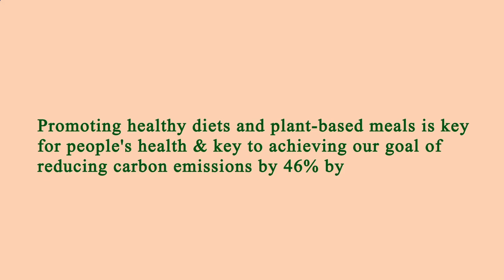Nearby Restaurants Me - Nearby Restaurant Me - Los Angeles 90018, Los Angeles County, CA, US